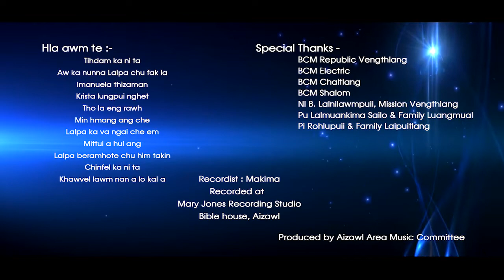Aizawl Area Baptist Choir (2012-2016) - Hlimin Lawm Rawh u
Video hlui deuh tawh mah nise hetah hian kan han dahtha a ni.